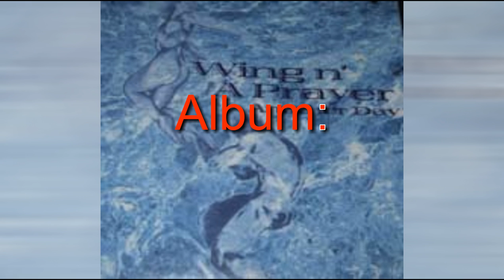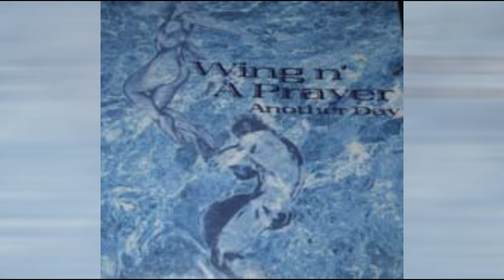Wing 'N A Prayer - Reason To Leave